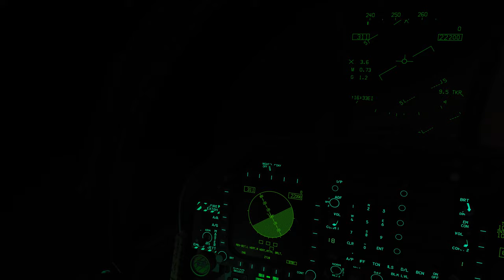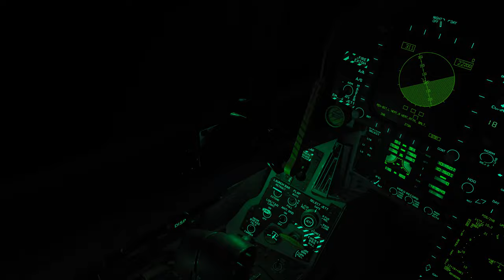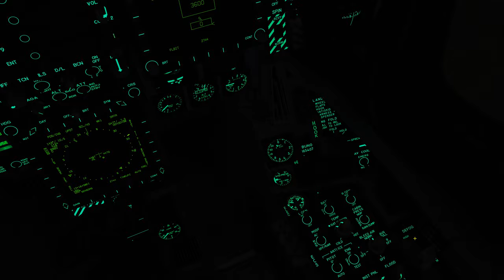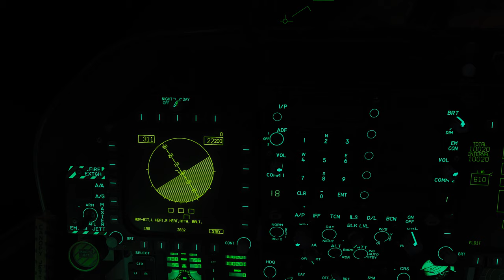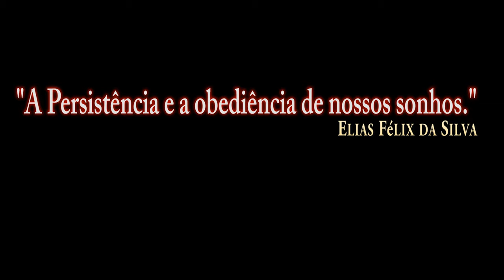DCS:F/A-18C_Night Air-to-air Refueling Test/PT-BR_VÍDEO 1244